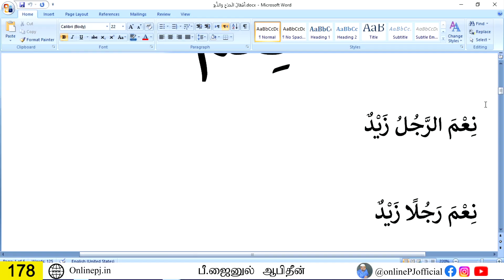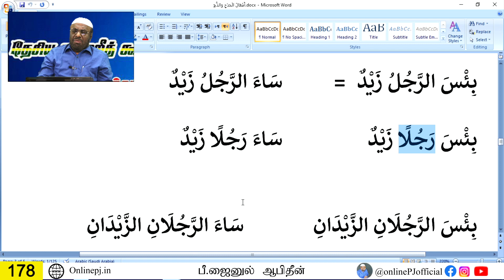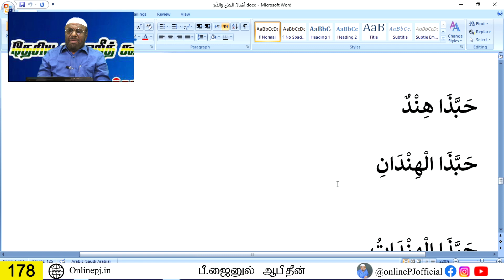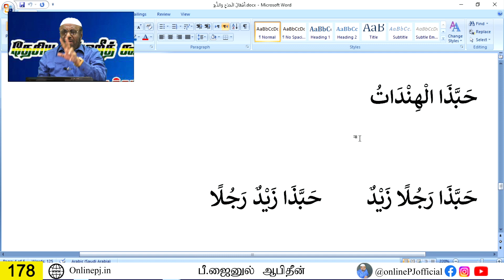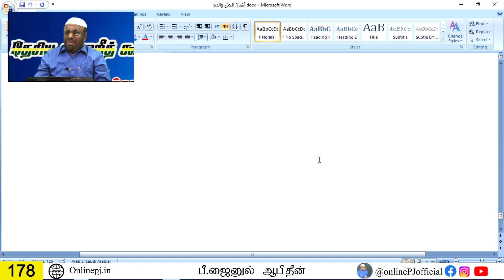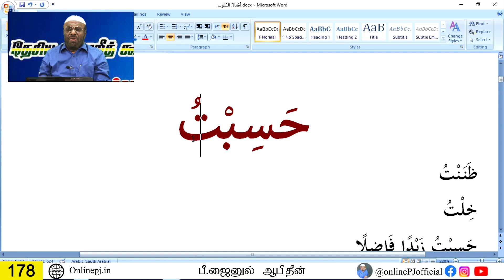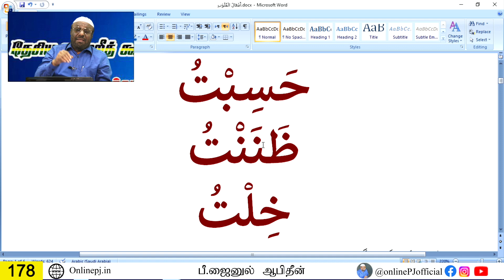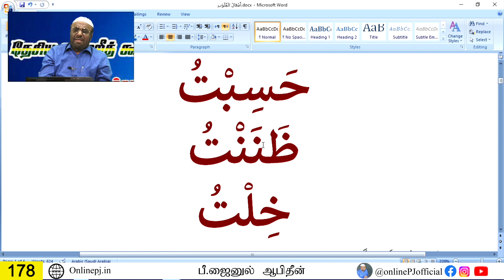நீங்களும் ஆலிம் ஆகலாம் - பாகம் 178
ஆசிரியர்:பீ.ஜைனுல் ஆபிதீன்
10/07/2022